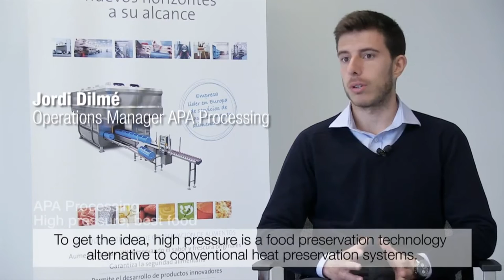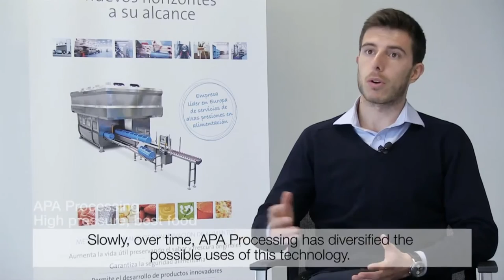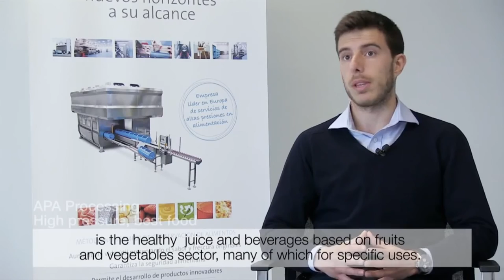Success story - APA Processing1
Jordi Dilmé
Operations manager APA Processing